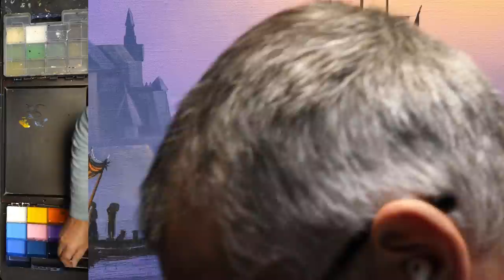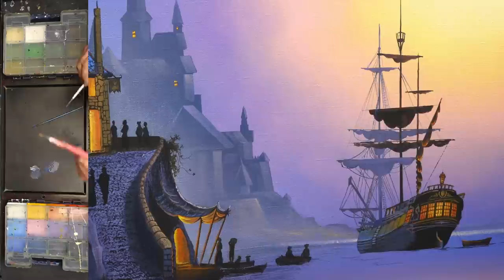Drawing ship with acrylic paint lesson | Time Lapse | Episode 1.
In this Acrylic painting tutorial, I will show you how to draw one of the tricky parts of the painting - a ship with sails. I will show you how to paint a realistic ship using a brush and acrylic paint. For a long time I have been preparing to start showing you fragments of the picture in a more expanded form.
Your comments and your activity are important for me in order to have an idea and my further actions regarding this project.
Best regards to you, your Victor.